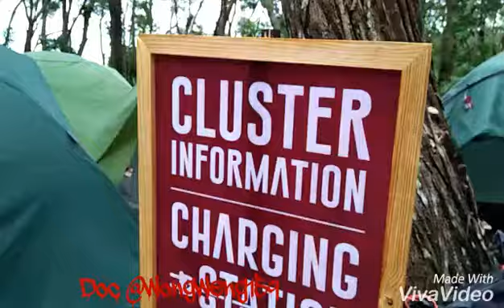SURYANATION RIDESPACE HUTAN PINUS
Doc by @wongweng159